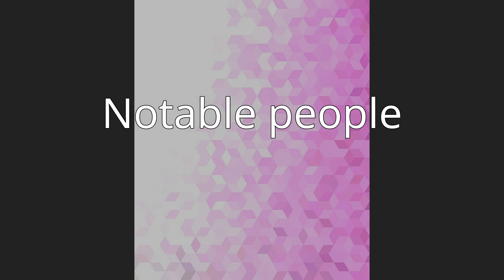Hebden Bridge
Hebden Bridge is a market town in the Upper Calder Valley in West Yorkshire, England. It is 8 miles (13 km) west of Halifax and 14 miles (21 km) north-east of Rochdale, at the confluence of the River Calder and the Hebden Water. The town is the largest settlement in the civil parish of Hebden Royd.
In 2015, the Calder ward, covering Hebden Bridge, Old Town, and part of Todmorden, had a population of 12,167. The town itself has a population of approximately 4,500. It is known for being an LGBT-friendly town, and has been called "the lesbian capital of the UK".